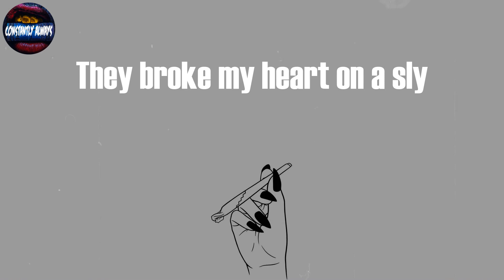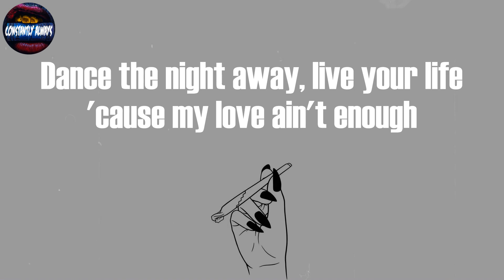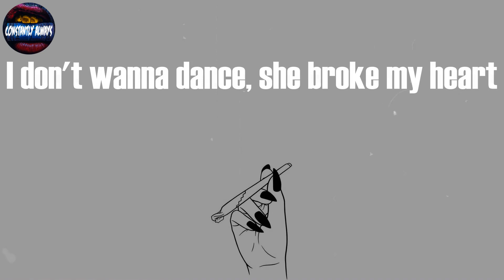A1 x J1, "Night Away" (Lyrics)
Night Away Lyrics:
(Yoshi)
She wanna
Who's who?
She wanna
(Mm-mm)
Who's who?